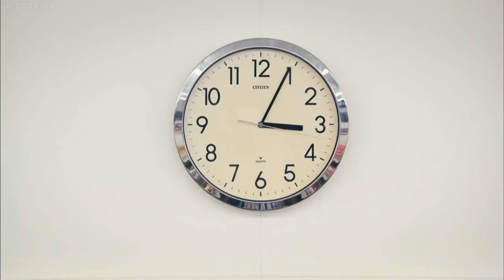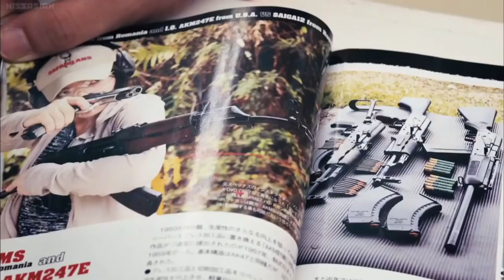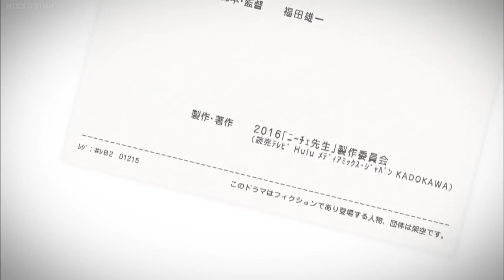Japanese Comedy Drama | Mr Nietzsche in the Convenience Store eps 1 (eng sub)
Matsukoma-kun (Urai Kenji), a veteran part-timer and jobless university graduate, finds himself stressed and twisted around by Nietzsche-sensei (Mamiya Shotaro) his new colleague at the convenience store. Also known as Nii Tomoharu, Nietzsche-sensei is a university student studying Buddhism and has a peculiar way of serving customers.